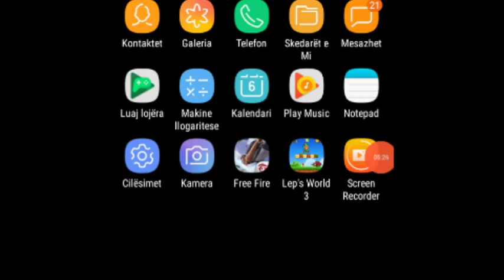Romi Brajan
Gallata free fire